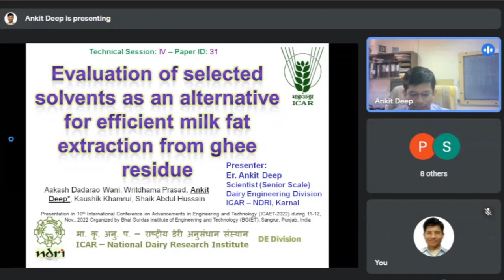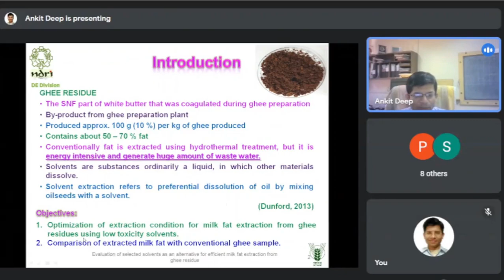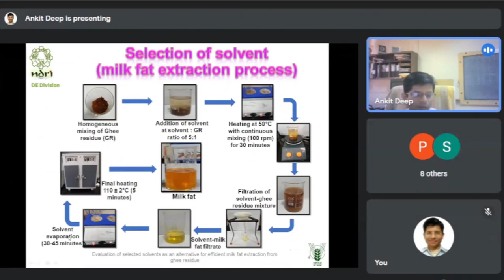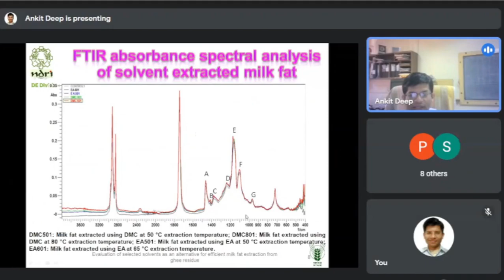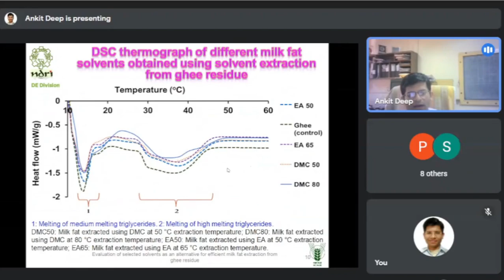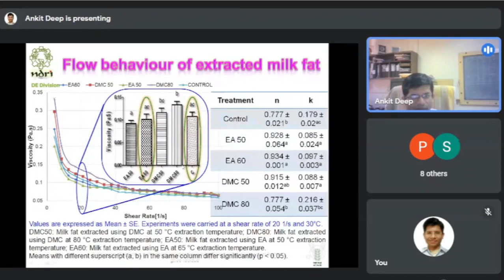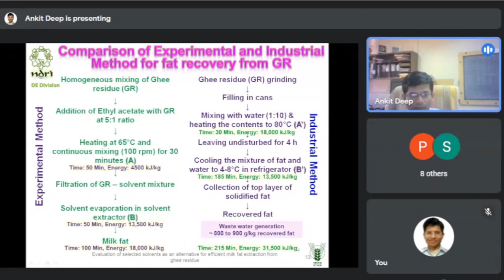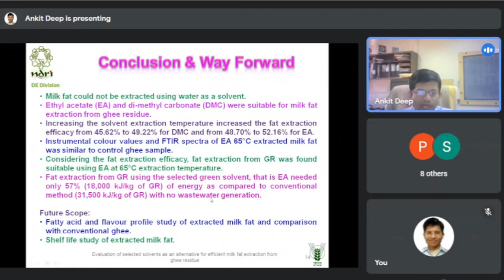Evaluation of selected solvents as alternative for efficient milk fat extraction from ghee residue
Paper Title: Evaluation of selected solvents as an alternative for efficient milk fat extraction from ghee residue
Authors: Aakash D. Wani, Writdhama Prasad, Ankit Deep, Kaushik Khamrui and Shaik Abdul Hussain
Technical Session IV
Presented by: Er. Ankit Deep

Oral presentation during 10th International Conference on Advancements in Engineering and Technology, ICAET-2022

Organised by: Bhai Gurdas Institute of Engineering and Technology, Sangrur
held on 12-Nov-2022

Session by:
Er. Ankit Deep
Scientist (Senior Scale),